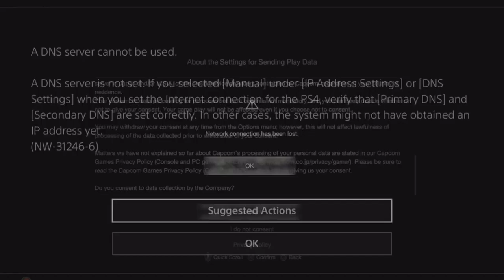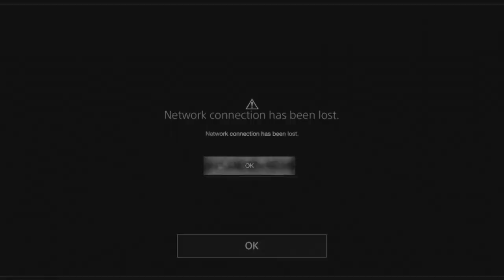Resident Evil IV #1 The Insanely Mission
Time for Leon to go back what he does best, but this time to save the President's Daughter...
Hopefully at least...